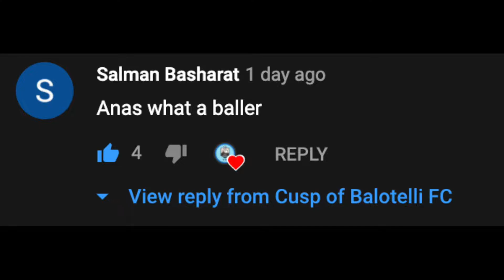THE BATTLE OF MILE END! The London Dental Derby - Kings vs Barts! COBFC The Footballing Dentists!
CUSP OF BALOTELLI FC - DAILY DRILLERS, CRAZY SKILLERS!
The football club made of up of dental students from King's College London!

Grab some popcorn and enjoy part two of the fierce rivalry between the two London Dental Schools - King's & Bart's. First blood went to King's in October 2020, with a 7-5 win, so Bart's will be looking to inflict revenge in this video!

Make sure you SUBSCRIBE to the channel if you're new, we got new videos dropping EVERY SUNDAY,  and drop a LIKE on the video if you're gassed that football is finally back!